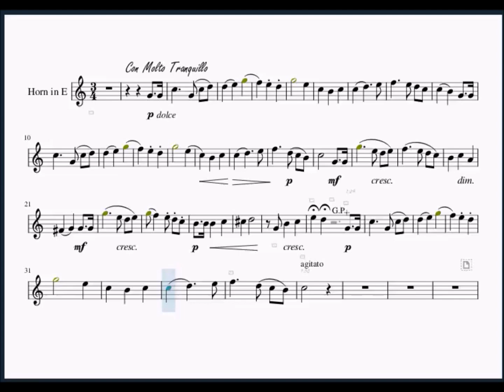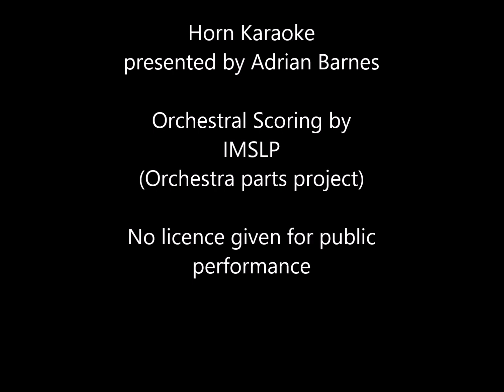French Horn Karaoke - Nocturno from Midsummer's Night's Dream by Mendelssohn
Orchestral Excerpt for French Horn without French Horn part

Mendelssohn Midsummer Night's Dream
No 7 Con Molto Tranquillo For Horn in E

Learning orchestral excerpts without the orchestra, or playing concertos with only a piano transcription does take some of the fun out of learning to play the French Horn. So, over the years, I have created more realistic accompaniments  by transcribing orchestral scores into MuseScore.  I have decided to share this work with the wider Horn community through this channel.  I you will find it as useful and motivating as I did.

NOTE: These accompaniments are only made available for private practice. They should not be used for any paid performance.